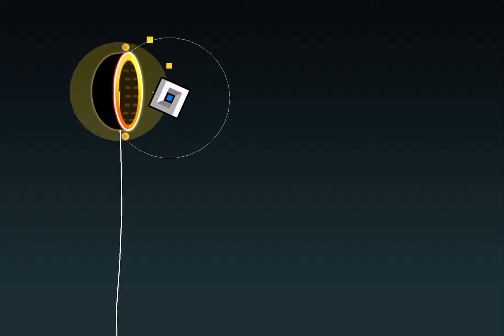“When I Fall” Preview - Geometry Dash 2.2 Layout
Level I am making !! :D